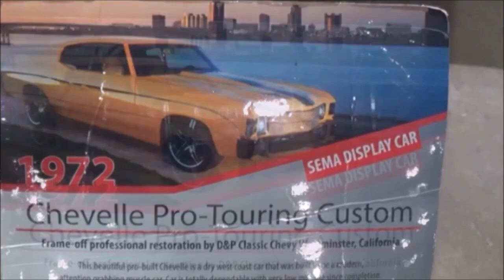1972 Chevelle Pro Tour Dreamgoatinc Classic Hot Rod and Custom Muscle Car 4K Video